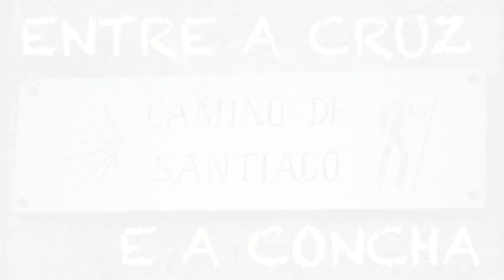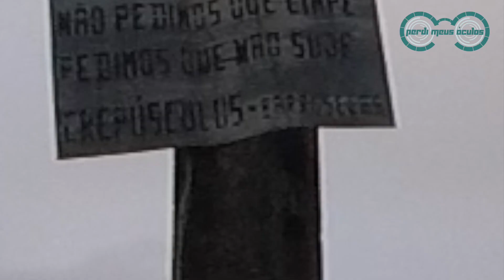Ligado na Natureza :: Caminho Português (Central) :: Dia 4 :: Ep 6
E chegou a hora de mais um dia de caminhada, dessa vez se conectando com a Natureza e relembrando caminhos passados.